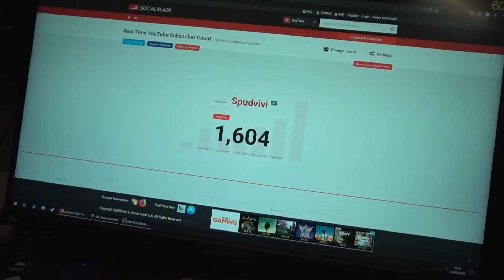Thank You!!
Thank you for all the support guys, I am forever grateful!